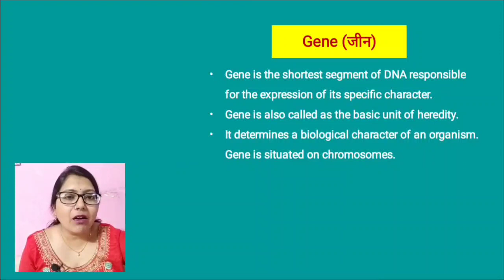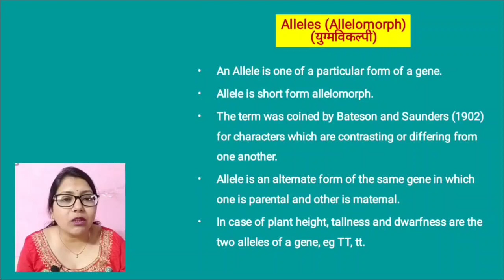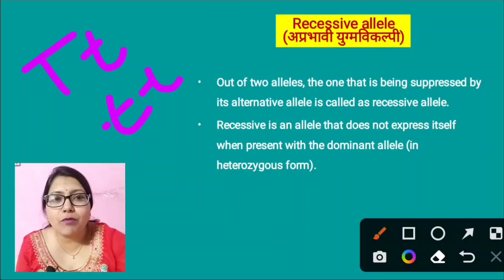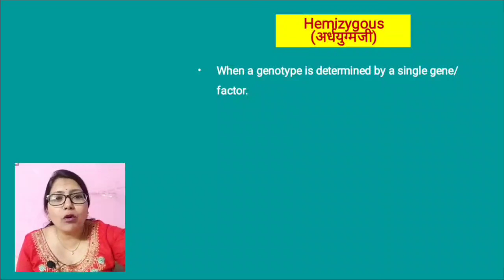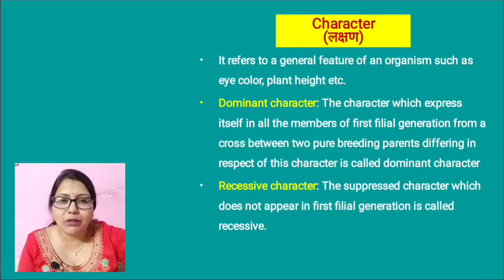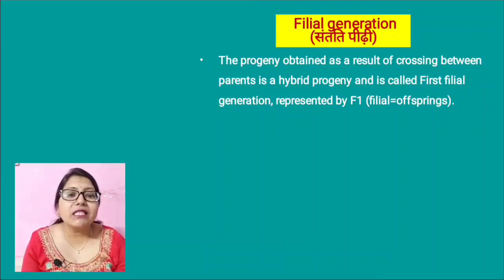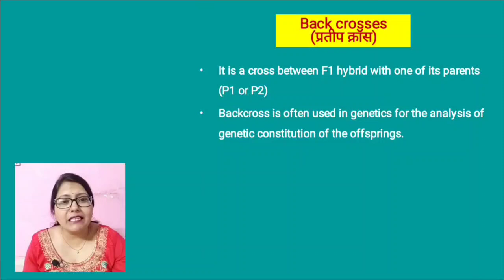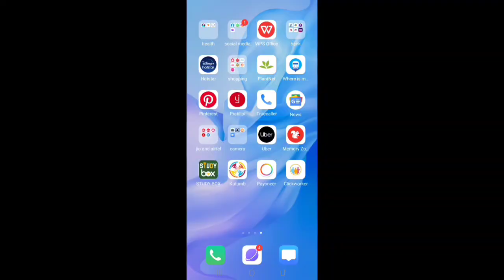General terminology used in genetics (आनुवंशिकी में उपयोगी वर्णावली)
LabAssistant Biology Part2 This video is about General terminology used in genetics (आनुवंशिकी में उपयोगी वर्णावली) important for lab assistant and many more competitive exams.